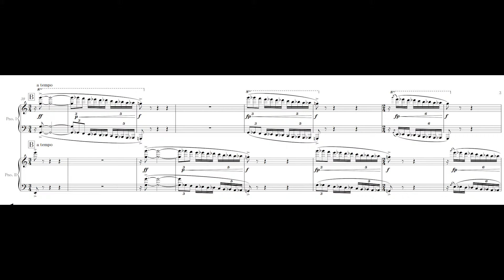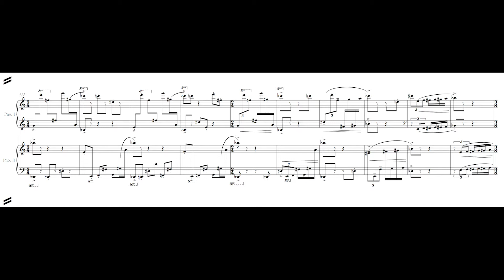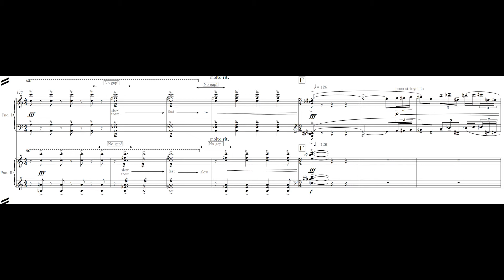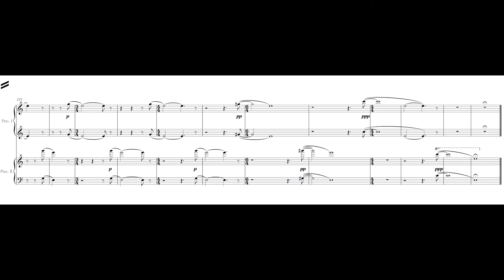II. "Ring twice" for J.S.Bach from 《Four Scenes》for 2 Pianos (2017)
Koji Takahashi(1986-)
II. "Ring twice"  for J.S.Bach from
《Four Scenes》for 2 Pianos (2017)

Performed by NashimotoMiyamoto Piano Duo
作曲：高橋宏治
演奏：梨本宮里ピアノデュオ